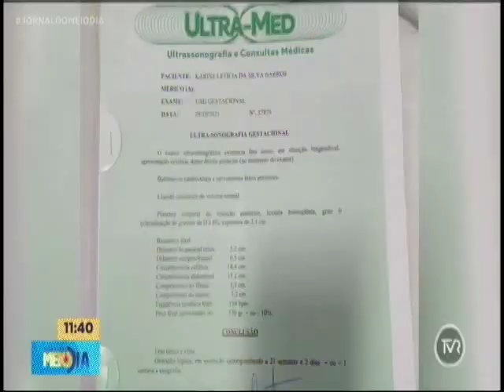Jovem é surpreendida ao dar a luz; Veja essa reportagem